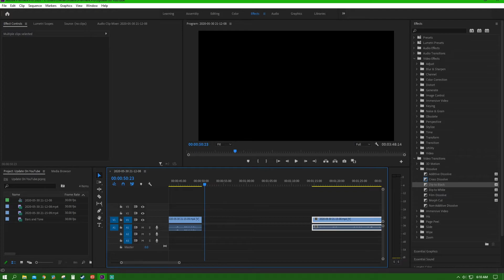Posting New Videos to YouTube Again - Update Video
A quick little update about YouTube and video uploads! Yes, we are trying to get back into the YouTube space after being simi-absent for a while. Huge thanks to Miz for editing for us and helping to bring this channel back to life.

 - Live every SUN, TUES, THURS at 7PM CDT

Facebook.com/GameVersUs